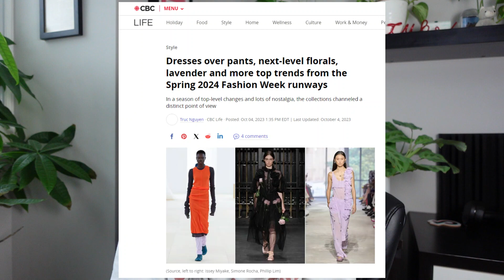How to style Skinney Jeans in 2024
In the ever-evolving landscape of fashion, the resurrection of skinny jeans serves as a reminder that personal style should never be dictated solely by fleeting trends. Embrace what you love, cultivate a wardrobe that reflects your individuality, and revel in the rich history and character that old clothing brings. In 2024, let your fashion choices be a celebration of self-expression, comfort, and sustainability.

Links:

MY SKINCARE LINE

AMAZON STOREFRONT

Bathroom

15 percent off Shampoo Bars (Canadian Brand) or use code CHRISTINE

Kitchen

Lomi, turn your food waste into dirt: https:/QOEAq6//lomi.sjv.io

CLEVR blends Latte or CHRISTINE15

For School

DIY

FASHION

SAY HI